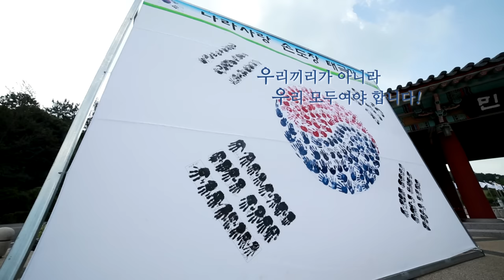더불어민주당 당대표후보 이종걸, 오랜만에 피아노 앞에 앉았습니다.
작년에 이어 피아노 앞에 또 앉았습니다.
영상으로 찍으니 실제보다 잘 쳐보이네요. (살짝 느끼...^^;;)
더불어민주당이 더큰민주당이 될수 있기를 바라는 간절한 마음으로!